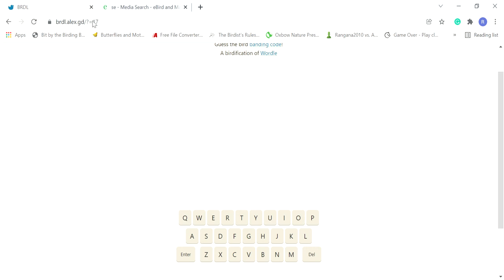Yesterday's BRDL (2-9-2022)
BRDL 17
Birds from this game:
SPSA - Spotted Sandpiper
SBDO - Short-billed Dowitcher
STEI - Steller's Eider
SNKI - Snail Kite